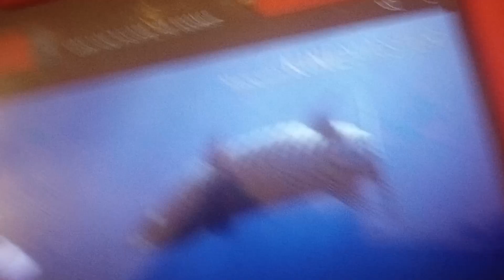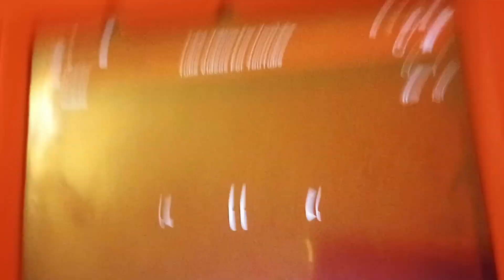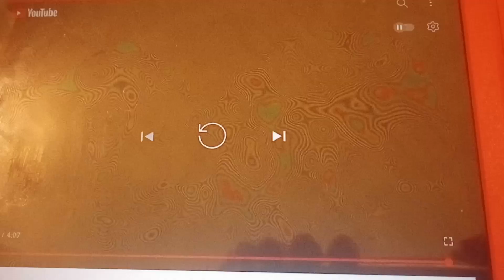barracuda gets in dead meat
I don't know if I don't have to my beautiful wife and I don't know if you are going through this stuff